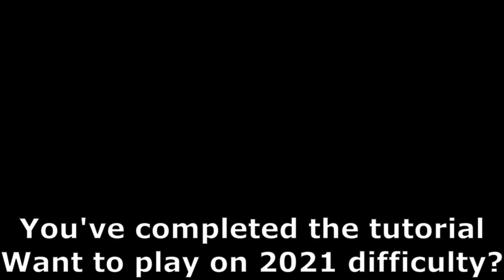Level 2020 complete!